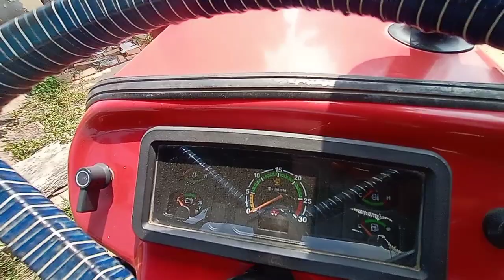Massey 1035 DI tractor review